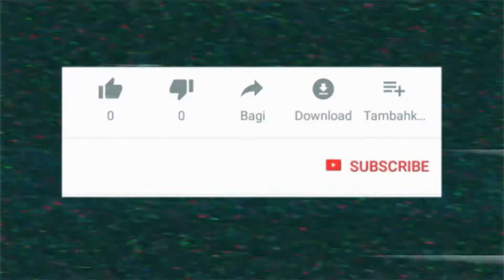nGeLanCoNg | Menelusuri Cipali part 1